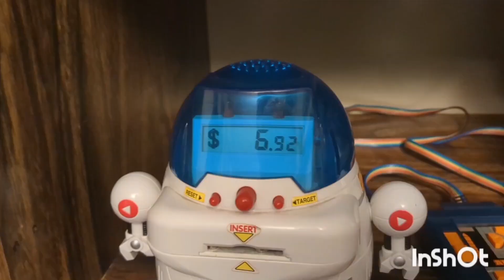The Robot Farm Episode 18 Roboquad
On this particular episode of The Robot Farm we will be talking about the newest edition to the fold, the roboquad from Wowwee Robotics.